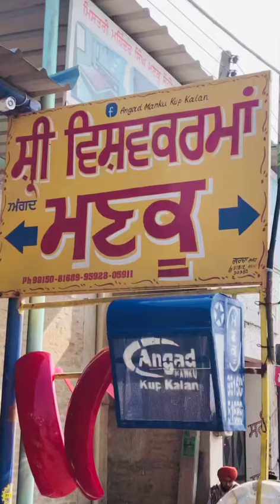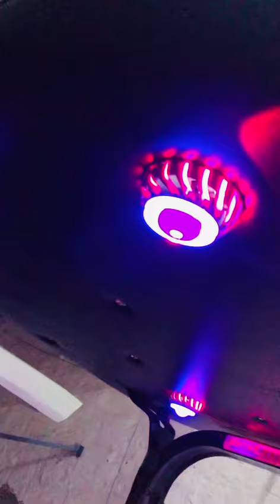Manku kup kalan Phiber Hud And Bumper Best Quality And Best Price